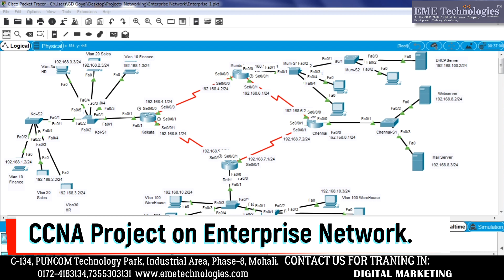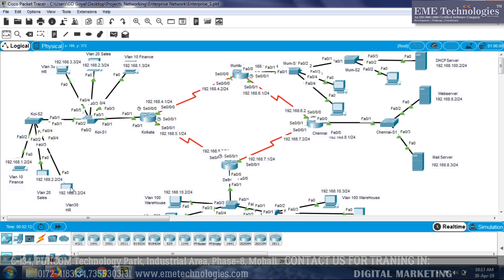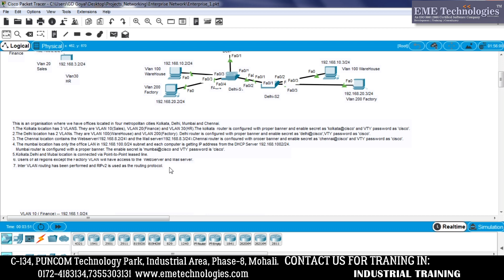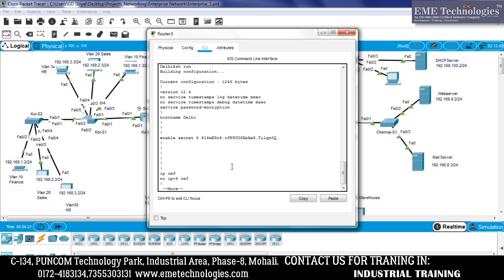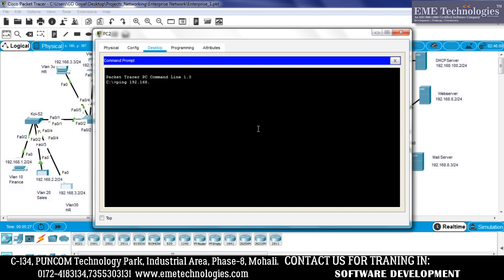CCNA Project on Enterprise Network | Networking College Projects Download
How to Design and Implement Project Enterprise Network  | CCNA Project on Enterprise Network | Networking Project using Cisco Packet Tracer | Installing and Configuring Dedicated Lines using Cisco Routers | Advanced Network Architecture for an Enterprise using Cisco Packet Tracer CCNA, CCNA Project on Enterprise Network | Networking College Projects Download, Enterprise Network, Enterprise using Cisco Packet Tracer, Architecture, Advanced Network, Implement, Design, training, course, videos, youtube, final year projects

packet tracer
college projects
networking projects
final year projects
ccna project on packet tracer
computer science projects
ccna inter vlan routing project design
ccna projects on cisco packet tracer
CCNP Design and Implementation of Global Communication Project
cisco packet tracer router configuration step by step
final year project computer science ideas
networking projects on cisco packet tracer
networking projects for final year students
ccna project on enterprise network
networking project
college projects for electronics students
networking tutorial for beginners
ccna projects for students
ccna project for students
packet tracer projects download
cisco packet tracer projects
packet tracer projects list
networking projects for beginners
cisco packet tracer project
cisco packet tracer
major projects
ccna project ideas
final years projects
networking project list
CCNA Project
networking training
online networking courses
computer network with cisco packet tracer
ccna project ideas networking projects on cisco packet tracer networking
ccna projects on cisco packet tracer ccna project on enterprise network
college project ccnp project ccna project networking through an enterprise
in hindi ccna intranet enterprise project networking projects learn networking
project networking class networking training vpn project in hindi ccna
a ccna vpn networking project download network projects eme technologies
make a ccna vpn networking project download network projects eme
private network software genre ccna project on enterprise network ccna
to make a ccna vpn networking project download network projects
collegenetwork ccna project college campus network a internet networking project
to make a ccna vpn networking project download ccna project
projects to make a ccna vpn networking project download network
network projects eme make a ccna vpn networking project download
vpn network project networking projects a ccna vpn networking project
ccna projects on packet tracer ccna project on college network a ccna
projects report engineering projects ccna project on college network networking
year project computer science ideas ccna project on enterprise network
using cisco packet tracer ccna project on college network networking
networking project using cisco packet tracer ccna project on college
network project on collegenetwork ccna project college campus network design
networks college campus network design ccna project on packet tracer
project how to design and implement project enterprise network
and implement project enterprise network ccna project on enterprisenetwork networking
design and implement project enterprise network ccna project on enterprisenetwork
to design and implement project enterprise network ccna project
project download network a internet networking project download network cisco
small office network to make a internet networking project download
how to make a internet networking project download network eme
project dilber to make a internet networking project download network
network project dilber khan make a internet networking project download
ccna building project download networking projects packet tracer labs
design ccna building project download networking projects packet tracer
to design ccna building project download networking projects packet
ccna inter vlan routing project design download networking networking
projects ccna inter vlan routing project design download networking
science projects 100 networking projects gns3 projects download ccna
how to design ccna building project download networking projects
project networking projects cisco packet tracer network ccna project
project packet tracer ccna project networking ccna ccnp network